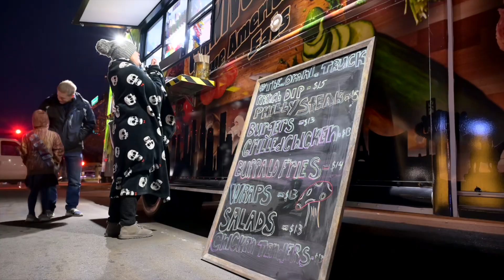Christkindl at Moonlight Markt 2022